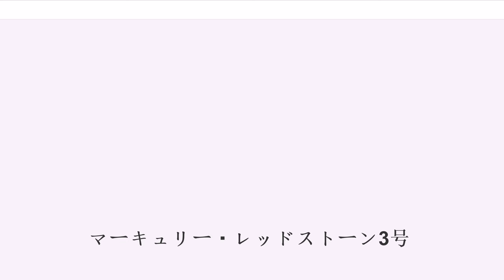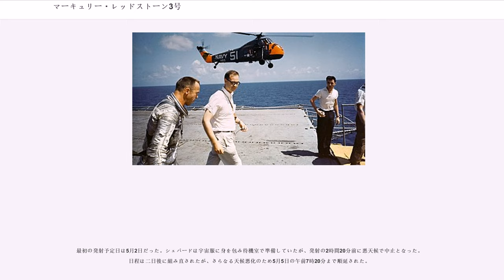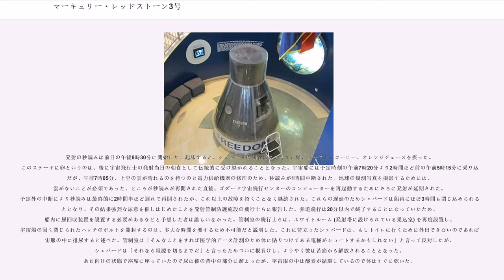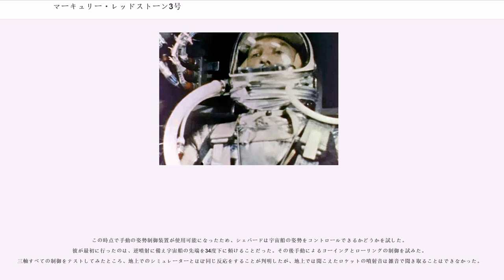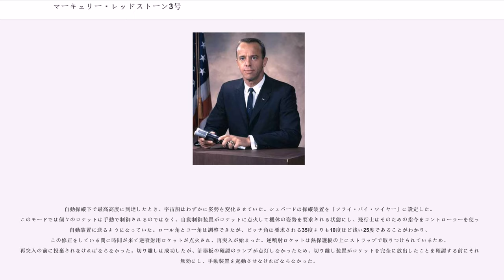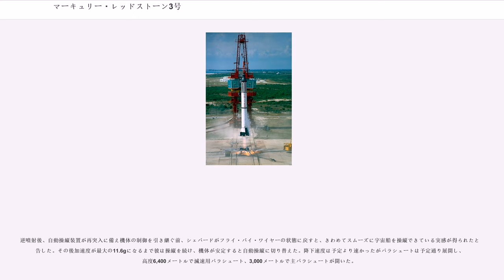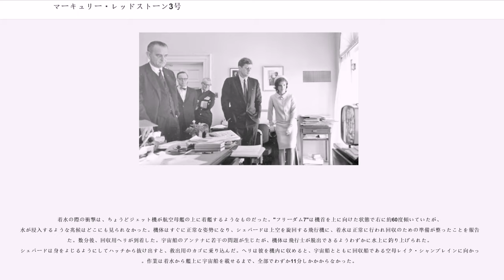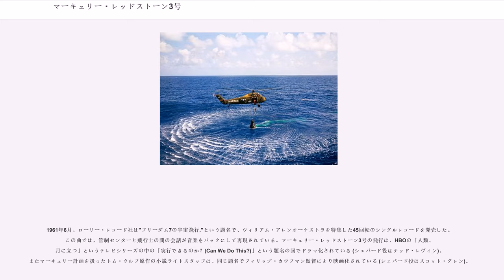マーキュリー・レッドストーン3号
マーキュリー・レッドストーン3号（マーキュリー・レッドストーン3ごう、MR-3、通称フリーダム7）は、アメリカ合衆国初の有人宇宙飛行である。宇宙飛行士アラン・シェパードを搭乗させ、1961年5月5日に発射された。MR-3はマーキュリー計画における最初の有人飛行であり、同計画の主眼は飛行士を地球周回軌道に到達させ、かつ安全に地球に帰還させることにあった。シェパードのフライトは15分間の弾道飛行であり、その主な目的は発射時や大気圏再突入時の強烈な加速度に人体が耐えられるか否かを検証することであった。

シェパードは自らの宇宙船に"フリーダム7"と命名した。これに倣い、その後の6名の飛行士たちも自分が乗る機体に独自の名前をつけることとなった。マーキュリー計画で有人飛行をした機体の名称には、アメリカ初の7名の宇宙飛行士マーキュリー・セブンにちなみ、すべて数字の7がつけられていた。シェパードの機体は高度187.5キロメートルに達し、水平距離487.3キロメートルを飛行した。また大西洋沿岸のフロリダ州ケープカナベラル空軍基地からレッドストーンロケットによってマーキュリー宇宙船が打ち上げられたのは、これが4度目のことであった。

飛行中シェパードは地球を観測し、また姿勢制御装置をテストして宇宙船の熱遮蔽板を進行方向に向け、大気圏再突入に備えた。さらに彼は逆噴射ロケットにも点火した。弾道飛行では宇宙船は野球のフライのように地球の重力に引かれて自然に落下してくるため、逆噴射は本来は行う必要はないのだが、今後の軌道周回飛行では帰還の際に絶対的に不可欠になるものであるため、宇宙空間における噴射試験を実行したのである。再突入後、宇宙船はバハマ沖の北大西洋にパラシュートで着水し、シェパードとともにヘリコプターでホイストされ、USSレイク・シャンプレインに回収された。

この飛行は技術的には成功したものであったと言えるが、3週間ほど前にソビエト連邦のユーリ・ガガーリンがボストーク1号で地球周回飛行を達成していたという事実があったため、アメリカ国民の自尊心を満足させるものとはならなかった。

宇宙船"フリーダム7" (マーキュリー・カプセル#7) の機体がケープカナベラル空軍基地に届けられたのは1960年12月9日のことであった。当初は宇宙船が使用可能な状態になればすぐに発射できるものと期待されていたが、カプセル#7は飛行の安全が確認されるまでにはさらなる開発と試験が要求されることが明らかになった。だがこの機体は初の有人宇宙飛行用として夏以来保管されてきたものであったため、代替のものを使用するよりは、この特別な機体が準備完了になるまで飛行を延期するという決定が下され、発射予定日は3月6日に定められた。発射機に使用する予定だったレッドストーン#3は12月初旬にすでにケープカナベラルに届けられていたが、このロケットはその後12月19日にマーキュリー・レッドストーン1A号 (MR-1A) の試験飛行に使用された。代替機のレッドストーン#7は3月下旬までケープ基地に届けられなかったが、このときには既に他の試験飛行の結果を待つために計画は延期されていた。

レッドストーンロケットの安全基準に関しては、1960年の後半から多くの懸念がわき起こってきていた。チンパンジーを「搭乗」させたマーキュリー・レッドストーン2号 (MR-2) の試験飛行では、宇宙船の高度、飛行距離、速度が増すにつれ、様々な技術的問題が発生した。その結果飛行時間は当初の予定より2分長くなり、飛行士は大気圏再突入の際、最初の計画の約12gよりも大きい14.7gの加速度にさらされることとなった。また着水点は直近の回収船よりも60マイル離れた場所となり、ヘリコプターが回収に駆けつけるまでの時間は2時間半を超えてしまい、そのときまでには宇宙船も飛行士もほとんど水没してしまうことが予想された。これらの理由により、NASAはさらなる改良作業を行うことなしにMR-3を発射することを望まなかった。2月の下旬までにロケットには試験が必要とされる7つの大きな変更点が残されていたため、マーキュリー・レッドストーン発射機開発試験飛行 (MR-BD。BDはBooster Development、ロケット開発の頭文字。当初はMR-2Aとされていた) と呼ばれる追加の試験飛行...